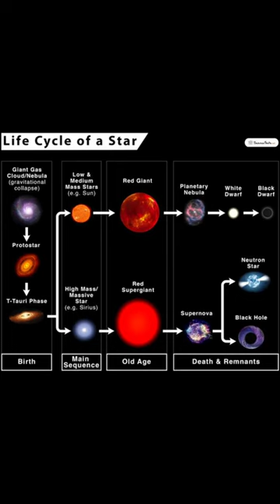इस galaxy में डार्क मैटर स्टार पैदा करता है!|Dark matter produces stars in this galaxy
NGC 1365, also known as the Great Barred Spiral Galaxy,[3] is a double-barred spiral galaxy about 56 million light-years away in the constellation Fornax.

NGC 1365 is a barred spiral galaxy in the Fornax cluster. Within the larger long bar stretching across the center of the galaxy appears to be a smaller bar that comprises the core, with an apparent size of about 50″ × 40″.[4] This second bar is more prominent in infrared images of the central region of the galaxy, and likely arises from a combination of dynamical instabilities of stellar orbits in the region, along with gravity, density waves, and the overall rotation of the disc. The inner bar structure likely rotates as a whole more rapidly than the larger long bar, creating the diagonal shape seen in images.

The spiral arms extend in a wide curve north and south from the ends of the east-west bar and form an almost ring like Z-shaped halo.[4] Astronomers think NGC 1365's prominent bar plays a crucial role in the galaxy's evolution, drawing gas and dust into a star-forming maelstrom and ultimately feeding material into the central black hole.[5]